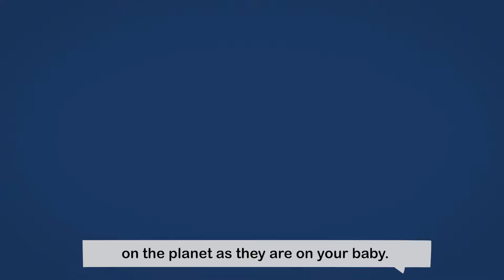Mum & You 100% Biodegradable Baby Wipes with 100% Recyclable Packaging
Convenience with a conscience! Zero Plastic & 100% Biodegradable, now with new 100% Recyclable Packaging! ♻️